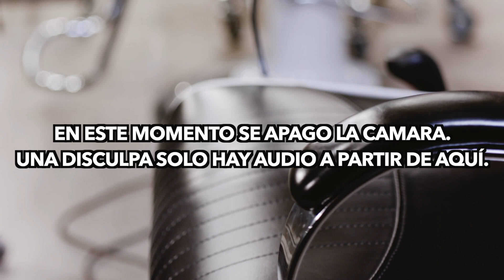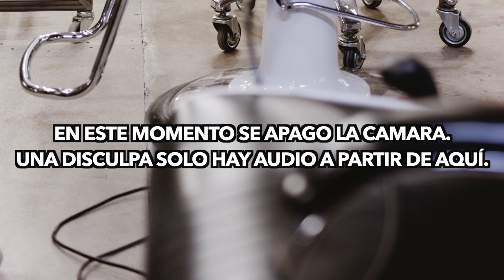¿Atendí a una clienta víctima de TRATÄ de personas? | Relatos desde el S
La Trata de Personas en Latinoamérica: Un Flagelo Persistente

La trata de personas en México es un grave problema que afecta a miles de personas cada año. Se trata de un delito complejo y clandestino que involucra la captación, transporte, traslado, acogida o recepción de personas, recurriendo a la fuerza, el engaño, el abuso de poder o la vulnerabilidad de las víctimas, con fines de explotación sexual, laboral, mendicidad, servidumbre o extracción de órganos.

Las causas de la trata de personas en México son diversas y están relacionadas con factores sociales, económicos y políticos, que crean un ambiente propicio para la operación de las redes criminales dedicadas a este delito:

Pobreza y desigualdad: La persistente brecha entre ricos y pobres en México lleva a que muchas personas, especialmente mujeres y niños de zonas marginadas, sean susceptibles a ser engañados con falsas promesas de una vida mejor.

Discriminación de género: Las mujeres y niñas son particularmente vulnerables a la trata con fines de explotación sexual y laboral debido a la discriminación de género y la persistencia de estereotipos culturales que perpetúan su vulnerabilidad.

Migración irregular: México es un país de tránsito y destino para muchas personas que buscan llegar a Estados Unidos u otros países. La migración irregular aumenta el riesgo de caer en manos de traficantes que aprovechan la desesperación y falta de protección legal de los migrantes.

Corrupción y complicidad: La corrupción en instituciones gubernamentales puede facilitar la operación de redes criminales y dificultar los esfuerzos de persecución y rescate de víctimas.

Impunidad: La falta de sanciones efectivas y la impunidad generalizada para los traficantes de personas contribuyen a perpetuar este delito y a desincentivar la denuncia por parte de las víctimas.

Las consecuencias de la trata de personas en México son devastadoras para las víctimas y para la sociedad en general. Las personas sometidas a esta explotación sufren abusos físicos y psicológicos, violencia sexual, condiciones de trabajo inhumanas y, en muchos casos, son privadas de su libertad y dignidad. La trata también alimenta la delincuencia organizada, socava el Estado de derecho y fomenta la desconfianza en las instituciones gubernamentales.

El gobierno mexicano ha tomado medidas para enfrentar la trata de personas, como la promulgación de leyes y la creación de unidades especializadas para combatir este delito. Sin embargo, persisten desafíos en la implementación efectiva de políticas y en la protección de las víctimas.

Es crucial continuar fortaleciendo la cooperación entre instituciones gubernamentales, organizaciones no gubernamentales y la sociedad civil para prevenir la trata de personas, proteger a las víctimas y garantizar la justicia para quienes perpetran este delito atroz. La sensibilización pública y la educación sobre la trata son también fundamentales para crear conciencia sobre el problema y movilizar a la sociedad en su conjunto para erradicar esta forma de esclavitud moderna en México.